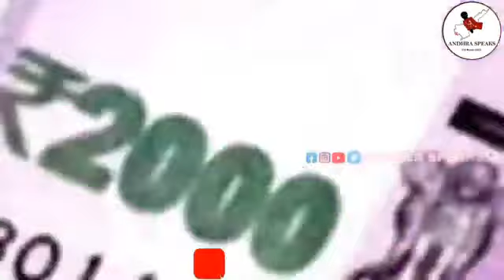మోడీ ఏదో చేద్దాం అనుకుంటే ఏదో అయ్యింది మోడీ పోతాడు జగన్ పోతాడు .. కేటీఆర్ నోటి దూలకి కెసిఆర్ పోతాడు